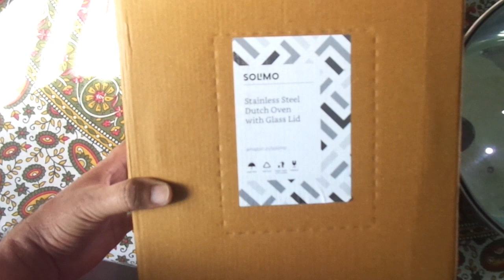Amazon Brand - Solimo Stainless Steel Induction Bottom Dutch Oven / induction patila 5 litres 2024.